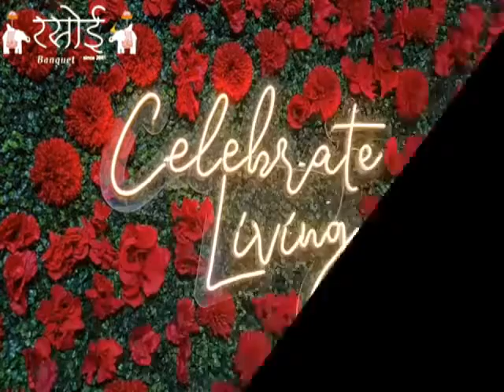1 अक्टूबर से नहीं बनेगा नया आधार कार्ड || Aadhar card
New Aadhar Enrolment Stopped 1 oct # आधार कार्ड UIDAI ने जारी किया नोटिस II 1 अक्टूबर से नहीं बनेगा नया आधार कार्ड